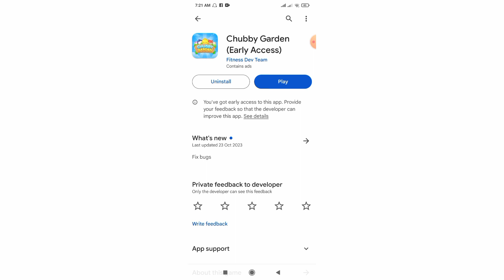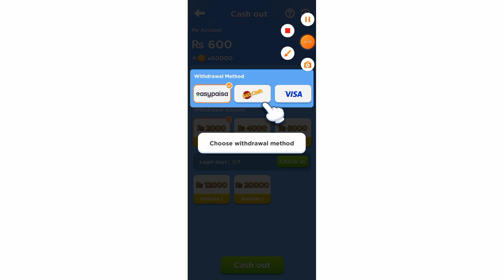Chubby Garden Payment Proof | Real Or Fake | Withdrawal | ChubbyGarden Game | Chubby Garden Legit Ba